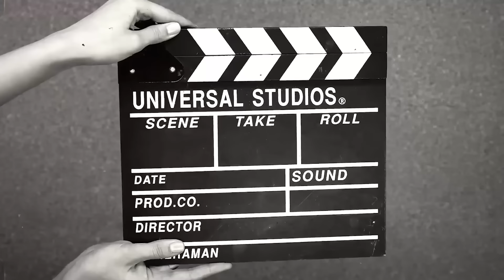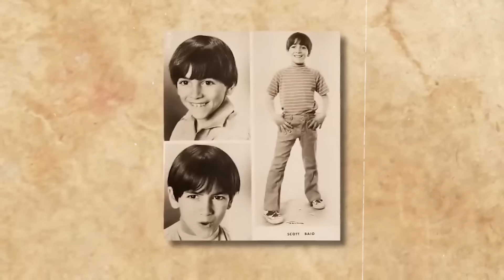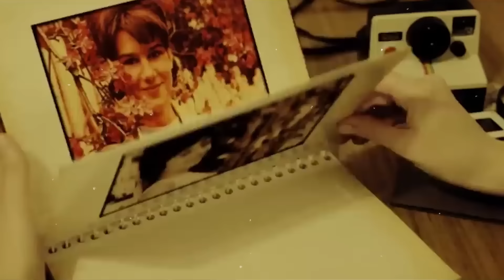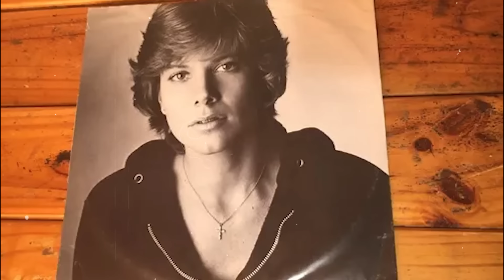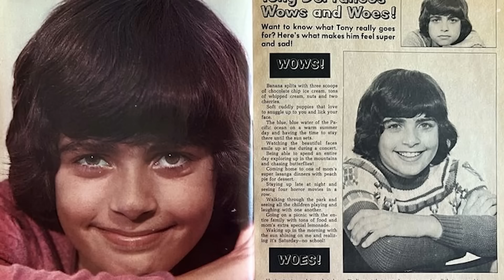25 Most Tragic MUSICIAN Stories of 1970s Child Stars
25 Most Tragic MUSICIAN Stories of 1970s Child Stars
 From heartbreaking tales to shocking revelations, you will discover the dark side of the music industry during that era. Join us as we uncover the untold stories and reveal the sad truth behind the lives of these young musicians.